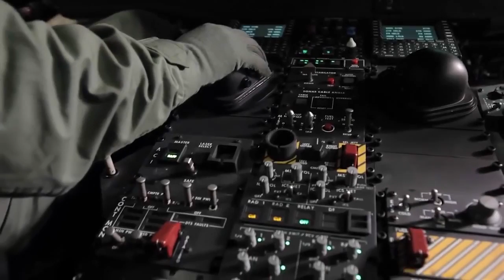Euronaval 2014: Lockheed Martin MH-60R Romeo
George Barton, vice president of business development for Lockheed Martin Mission Systems and Training talks to Shephard Media about the status of the MH-60R Romeo naval helicopter programme.